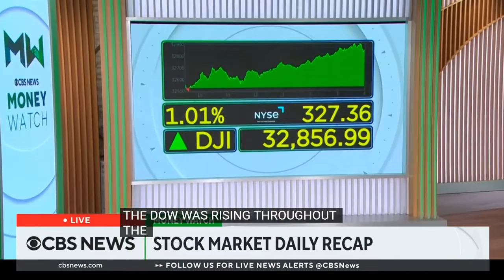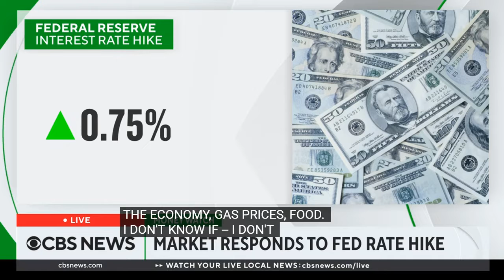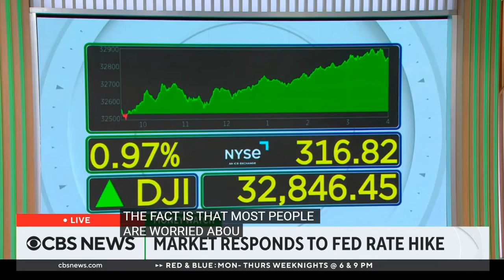Melissa Armo CBSN CBS News